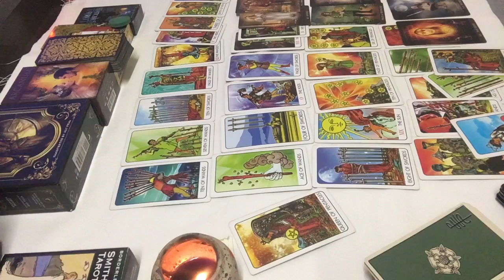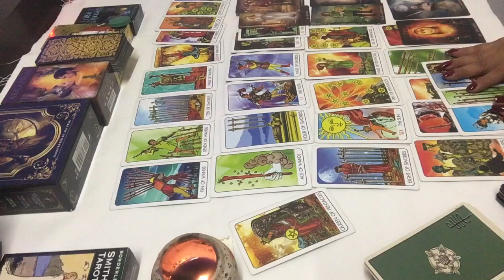ความรัก วันจันทร์ 1-16 มีนาคม 62 💋รักที่เลือกไม่ได้ รักพี่เสียดายน้อง